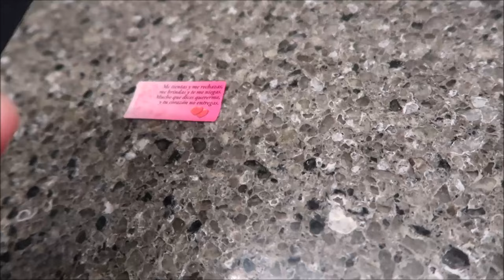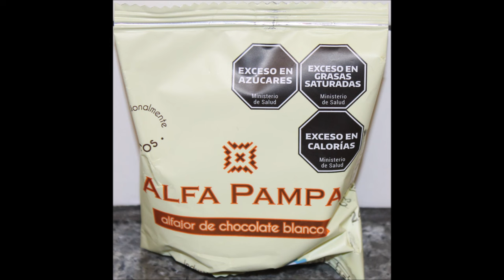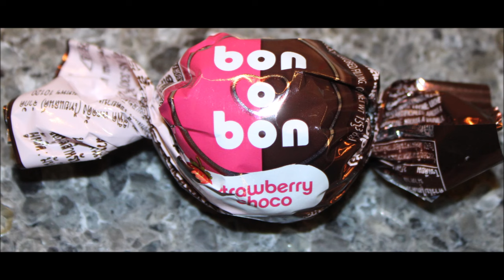Pachanga Box - Box Opening & Argentina Food Review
Pachanga Box is a subscription box that allows you to experience a different Latin American country each month. This month, the theme is Argentina! We received this box free from Pachanga Box.